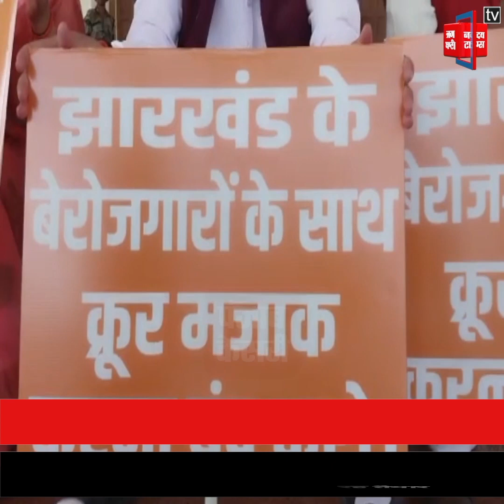राज्य सरकार की नयी नियोजन नीति पूरी तरह तैयार... क्या बेरोजगार युवाओं को मिलेगा रोजगार ?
झारखंड(Jharkhand) में बेरोजगारी के मुद्दे पर घिरती हेमंत सरकार(Jharkhand Government) ने नयी नियोजन(Niyojan Niti) नीति तैयार की है... झारखंड के कार्मिक विभाग द्वारा तैयार किये गये इस नए प्रस्ताव को विधि विभाग की सहमति के लिए भेजा गया है. कहा जा रहा है कि झारखंड में नियुक्ति तेजी से शुरू होगी.